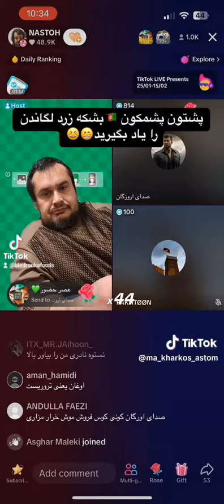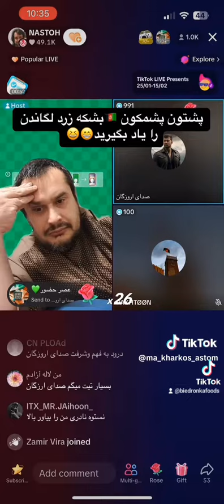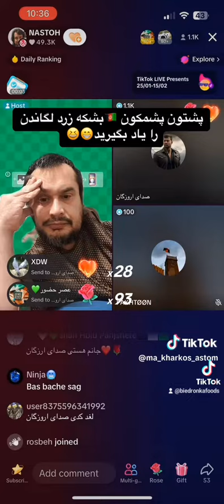معزورت خاهی یک فرزندی هزاره از پشتونهای قودرت منت معزورت خاست از تا اخیریش گوش کونیت لوتفنآ